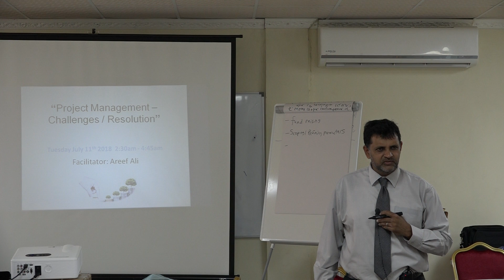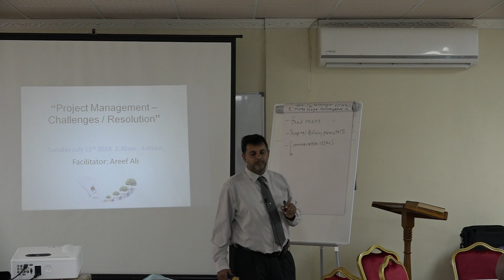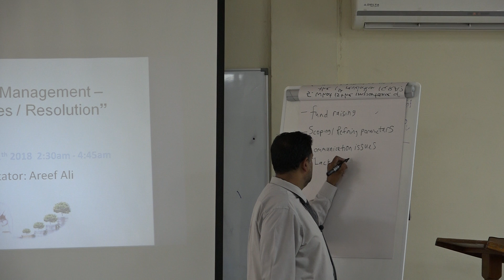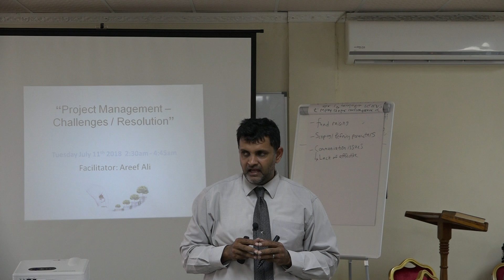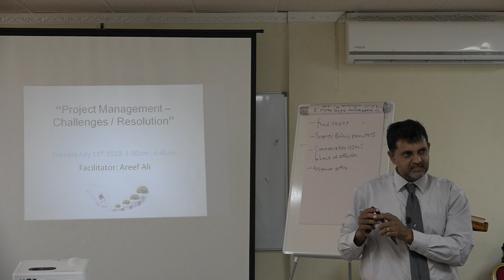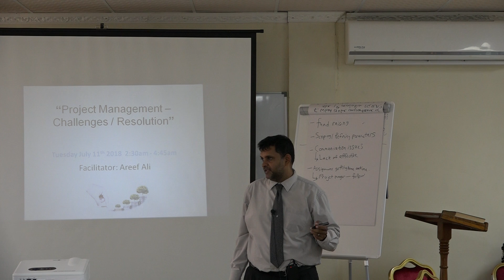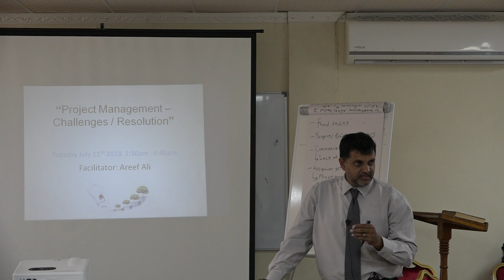Skills Development Project Management Pt2